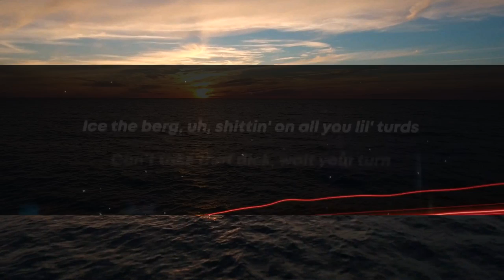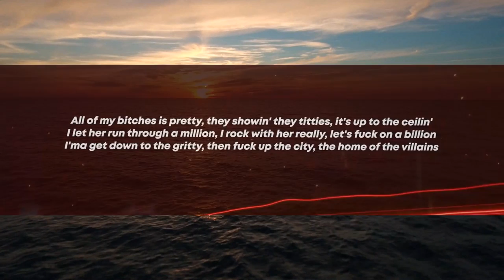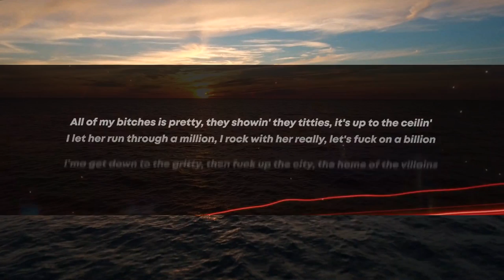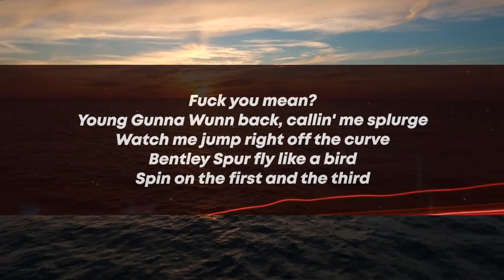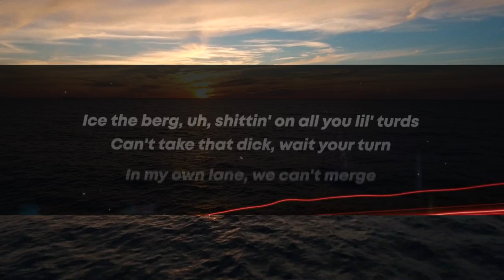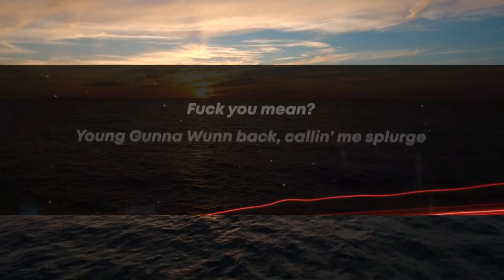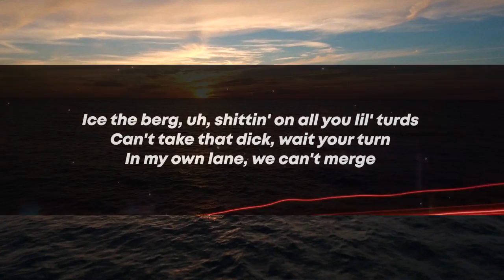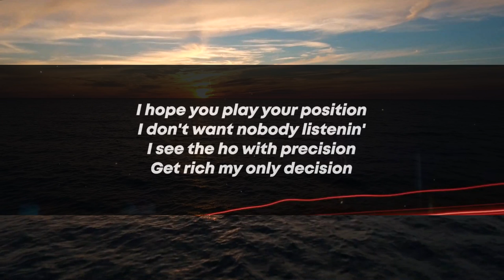Gunna - fukumean (Lyrics) | 15p Lyrics/Letra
🎵 Lyrics:

Young Gunna Wunn back, callin' me splurge
Watch me jump right off the curve

Ice the berg, uh, shittin' on all you lil' turds
And I ain't smokin' no sherb
I'm in this bitch with P Litty
QP, Q Pyskyyy

Yeah
Yeah